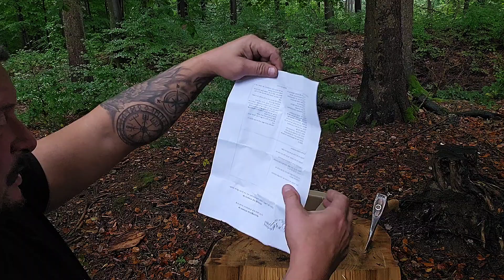UNBOXING: Low Budget Axt "Made in Germany" von WTB Outdoor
LOW BUDGET DEAL: 1 Messer geschenkt und 10% günstiger @ WTB Outdoors: Der social Deal!!!